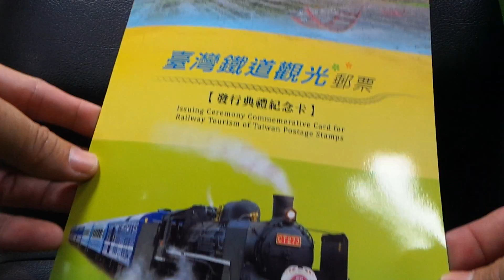2015.11.25 臺灣鐵道觀光郵票 發行典禮紀念卡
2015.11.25 臺灣鐵道觀光郵票 發行典禮紀念卡